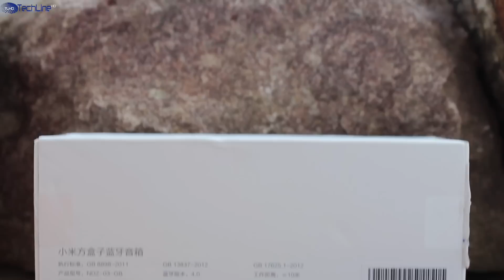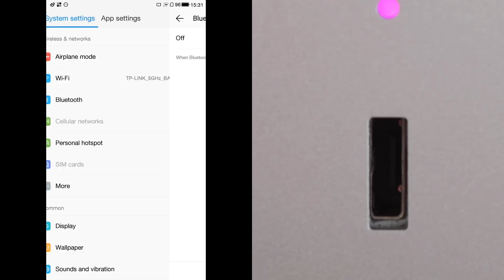The Best Cheap Bluetooth Speaker - Xiaomi Aluminium Bluetooth Speaker Review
Xiaomi Aluminum (Aluminium) Bluetooth Speaker Review:

Overall, the Xiaomi Aluminum Bluetooth speaker is a wonderful cheap little gadget. I have to tell that I didn’t have any issues with the range as the Bluetooth 4.0 is one of the newest standards. In addition, I got around 8 hours of music playback, which is really amazing considering how tiny it is.
On the other hand, some control buttons would have been a nice addition as right now you can only control it via your smartphone. Also, make sure you reduce the amount of bass in equaliser settings, so you don’t brake the speaker.

Finally, the design and build quality are really premium and considering the overall package it’s hard to believe that this device does not even cost $20.